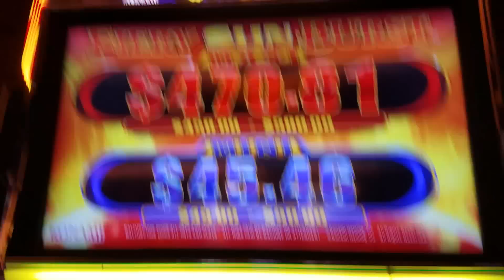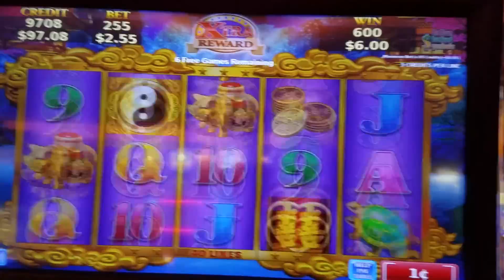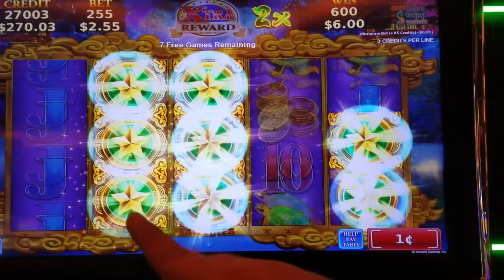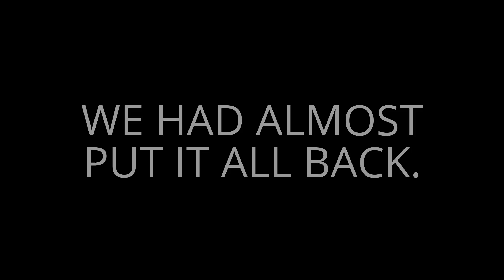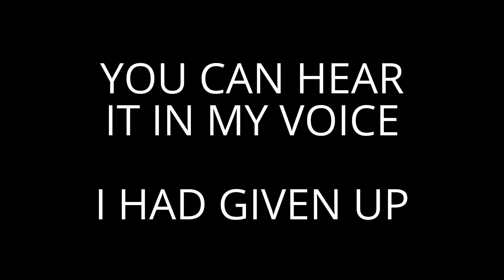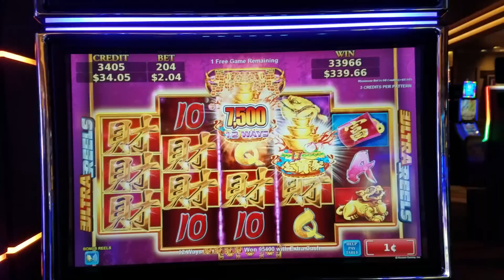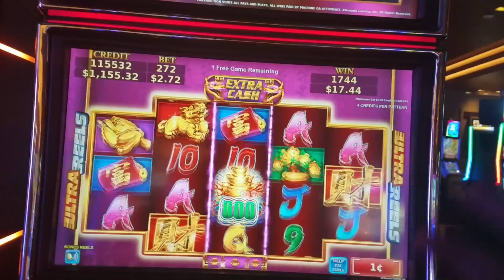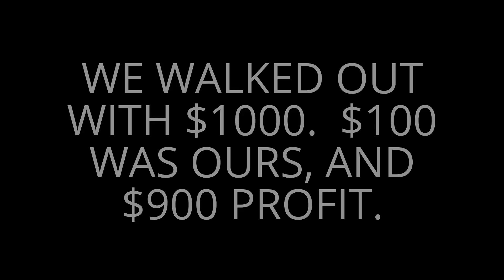HUGE WIN ★ I CALLED IT LIKE BABE RUTH ★ SUPER MEGA BIG WIN